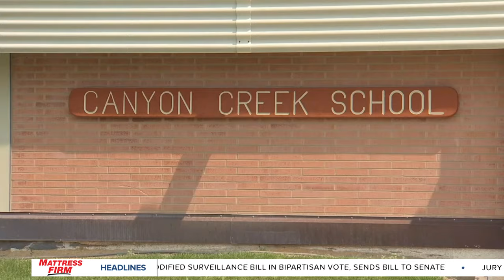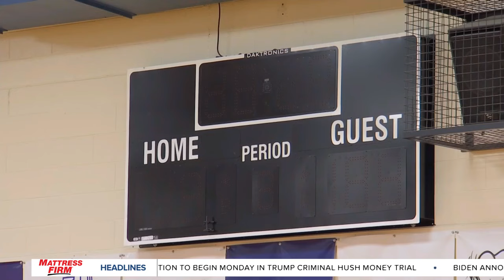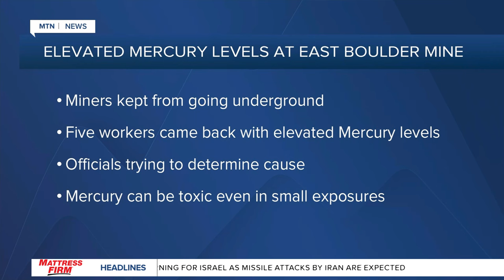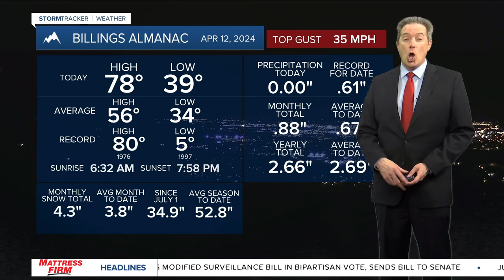MTN 10 o'clock News with Russ Riesinger 4-12-24